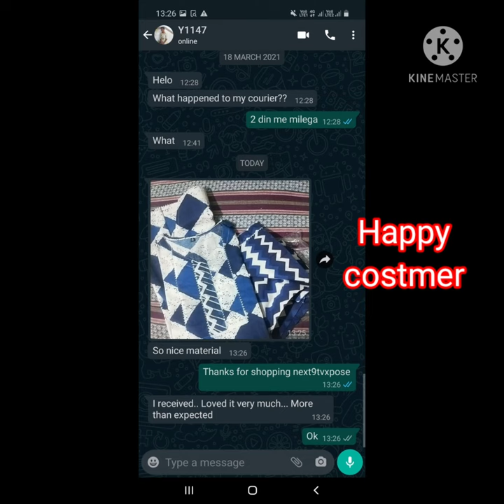cotton dress materials / cotton churidar materials online shopping / Salwarsuit Single wholesale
cotton dress materials //cotton churidar materials online shopping // dress materials wholesale online //
Hi Guys,

Welcome To YM Enterprise

Dress Salwarsuit online suit online dress dijainar dress dress material  2021 summer Cotton new stylish trending beautiful collection dail wear unique osm printed Salwar kameez and saree Kurtis reyon Georgette Chanderi Silk sana silk banarsi Vichitra Chiffon and winter wear new modal kurti Palazzo set kurti pent Sharara with wholesale prices all collection

Channel YM Enterprise is about letest selected collection which includes designer suit, saree, Kurtis, party Wear dresses, bridal clothes, gowns, costomize dresses etc for girls and ladies.

dress material
jamer dizain
dijainar dress
online shopping
online dress
cottondress
online dresses
dress materials online shopping
pashmina suit
salwar suit
salwar suit online shopping
online suit
amazon dress material
online dress material with price
cash on delivery online shoppi..
newfancydress
online dress shopping india
cottonsuit
online kurti
salwarsuit
dress materials
dress online shopping cash on delivery
dresses online shopping
churidar online shopping cash on delivery
YM enterprise